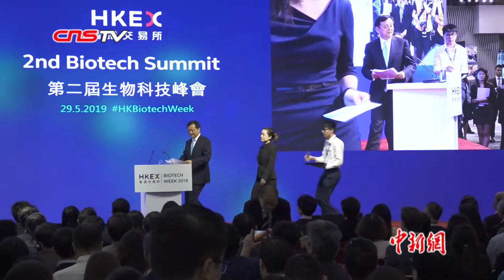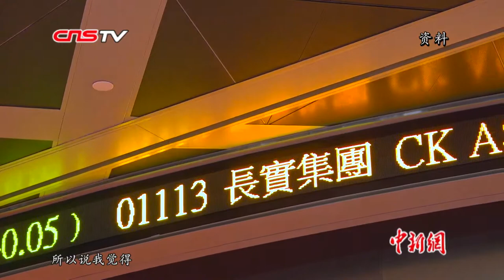港交所行政总裁回应阿里香港上市传闻：欢迎回家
近日有消息称，阿里巴巴正在考虑来港第二上市，最快将于今年下半年递交上市申请。5月29日，港交所行政总裁李小加出席2019香港生物科技峰会，接受记者采访时表示，远走的人总有一天要回家，港交所乐见其成。